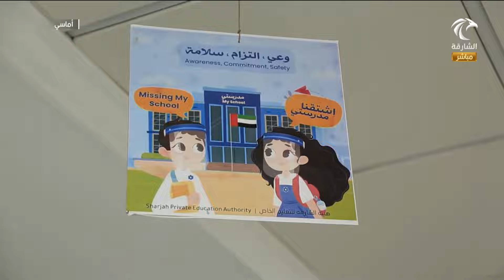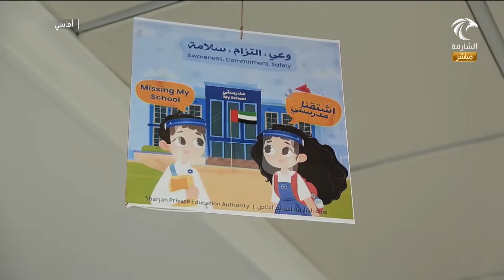برنامج اماسي - مركز الشارقة للتوحد يستقبل الطلبة في العام الدراسي الجديد